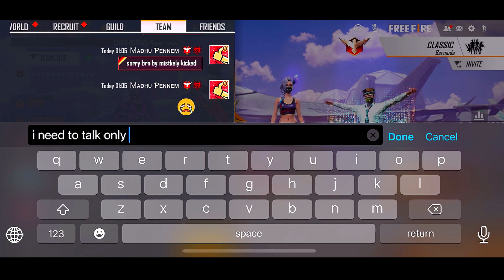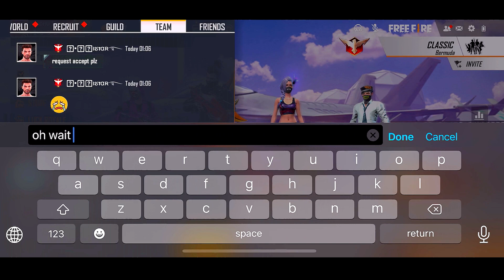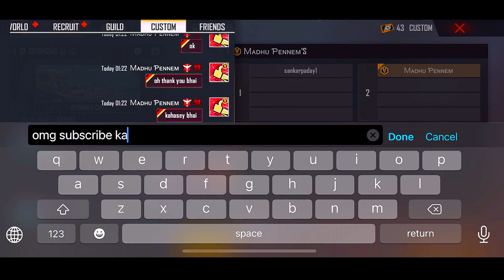purple criminal called me noob - random pro player called me noob - garena free fire